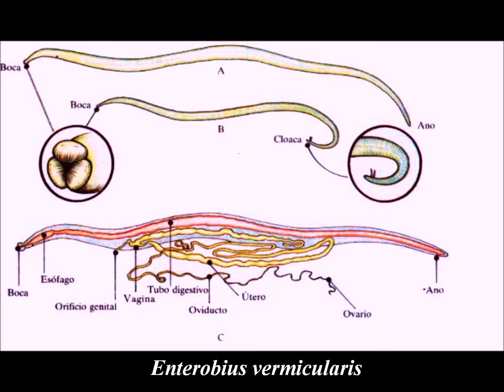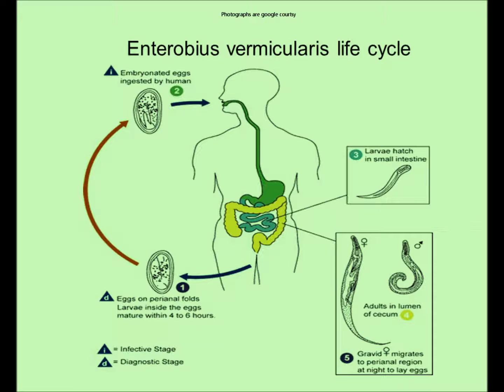Enterobius vermicularis (Telugu medium)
Mobile phone and online videos of Zoology lessons

The entire life cycle, from egg to adult, takes place in the human gastrointestinal tract of a single host,[16][17] from about 2–4 weeks[23] or about 4–8 weeks.